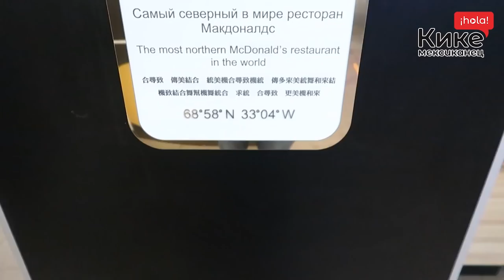Мурманск Северное сияние Териберка Мексиканец на крайнем севере!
Мексиканец на крайнем севере, Охота на северном сияние!

Иностранцы говорят по русски мексиканцы говорят по русски мексиканец говорит по русски что думают иностранцы о России иностранцы говорят о России русский язык иностранцы учат русский язык жизнь иностранцев в России жить в Москве испанский язык испанский акцент жизнь в Москве жизнь в России Ашан русские продукты русские магазины русские товары только в России  можно купить только в России иностранцы в России этого нет в Мексики Кике мексиканец товары для дома Russian stores grocery stores in russia в магазине Мурманск териберка северные сияния Murmansk nothern lights russia Aurora teriberka Алеша мурманск северное сияние Россия мурманск полярная ночь Арктик Artic север России dji mavic mini на краю света аурора бореалис Мексиканец на крайнем севере